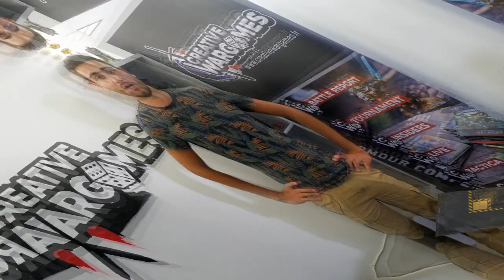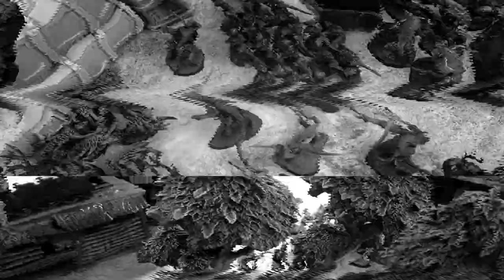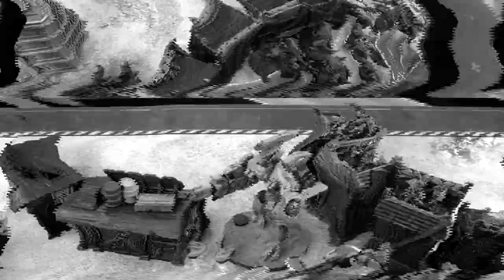Warhammer 40.000 - Tau VS Tyranides (Nouveau supplément)